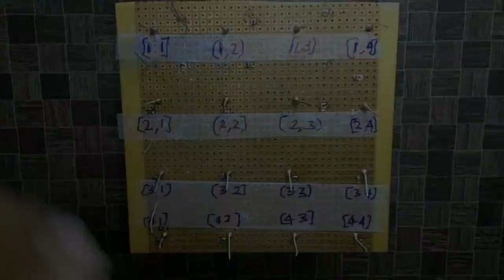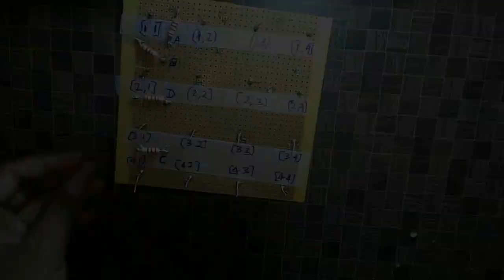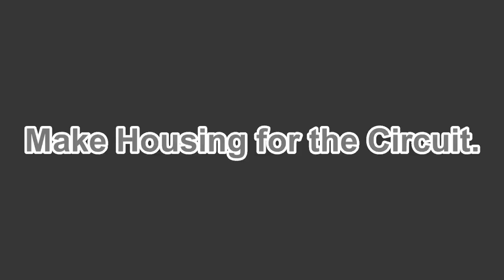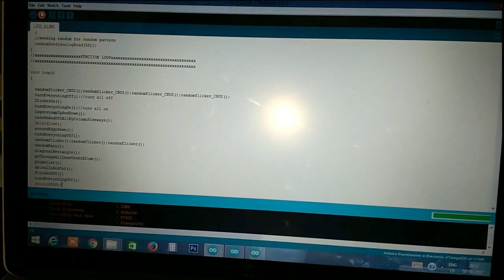How to Make LED CUBE 4X4X4 USING ARDUINO UNO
In this video we shall learn to make a LED CUBE.
This is a step by step Tutorial for making 4*4*4 LED Cube.

You can ask me what is the use of making this project. of course.. it's for decoration purpose only...but this can explain the smallest block of a 3D imaging system.

This cube requires 16 vertical LED rows and 4 horizontal layers. So the total required Arduino pins are 20. Arduino UNO has the required number of pins an we need not use any Multiplexers.

Arduino UNO
Diffused LED 4mm (64 nos)
220 ohm resistor
Soldering kit ( iron,solder,flux..)
General Purpose PCB
Wires
Wire stripper, Nose Plier
Terminal Strip
Drill
Hot Glue Glue
3mm Ply-wood
Hexa Blade
Stationaries like Scale, Marker,etc

I will be uploading really cool electronic projects and DIY Stuff.

H S Sandesh Hegde